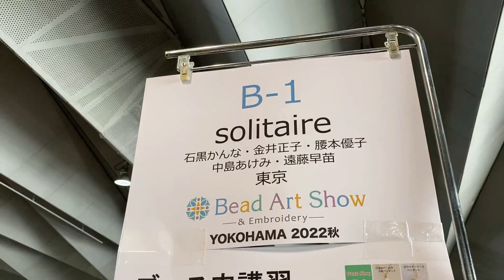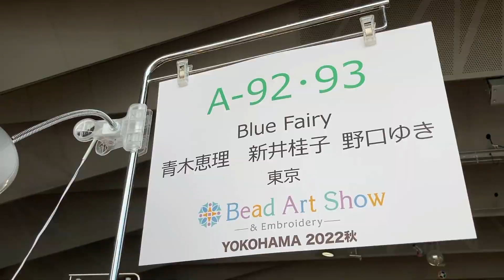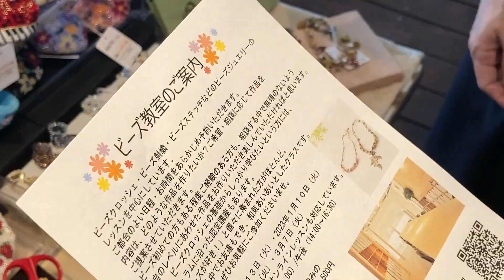楽しさ満点！ビーズアートショー横浜2022秋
2022年11月17日（木）～19日（土）の3日間に渡って開催された毎年恒例の催し。横浜港大さん橋ホールには約100のビーズ作家や企業、メーカーが出展。キットや完成品、手芸素材、工具などの販売のほか、スペシャル企画として渡辺マリ先生による「ミリアム・ハスケルから学ぶ長めのネックレス」と題したトークショー、また各ブース内による体験ワークショップが行われました。

元番組取材ディレクターで現役カメラマンの私井上がスマホで撮影。取材にご協力いただきまして大変ありがとうございました。少しでも会場の様子やビーズジュエリーの魅力を感じていただけたら幸いです。